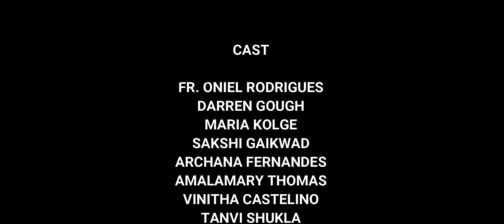YOUTH HAS A NEW NAME !!!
On the occasion of the Birthday of Our Blessed Mother, the youth of our parish will also be born anew as they receive a new name and identity entitled, "YouKat", which stands for Youth of Katemanavli'.

Henceforth all youth activities will be undertaken and publicized under the brand name YouKat. May our Blessed Mother bless all our youth and their endeavors abundantly.

Wishing our youth all the very best.

Fr. Oniel Rodrigues
Spiritual Director